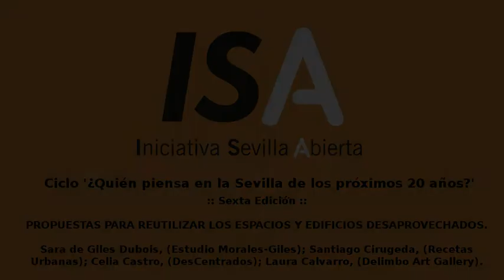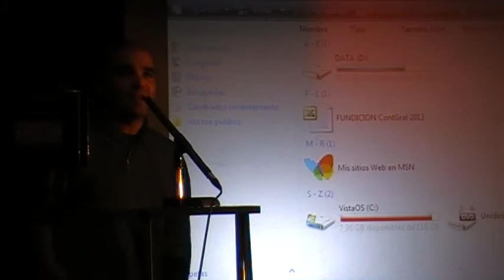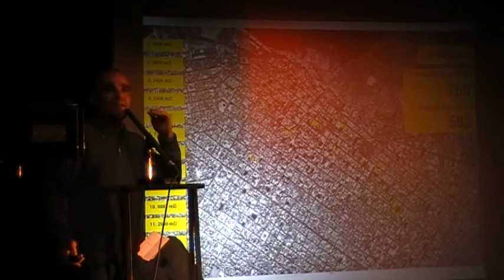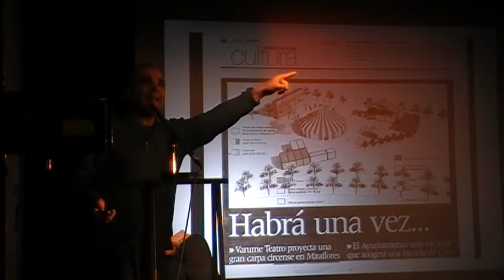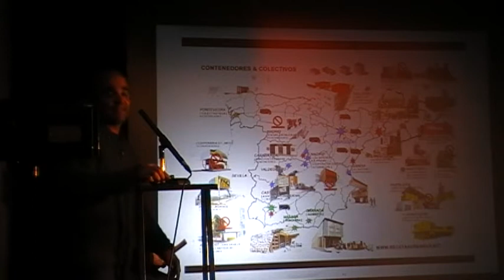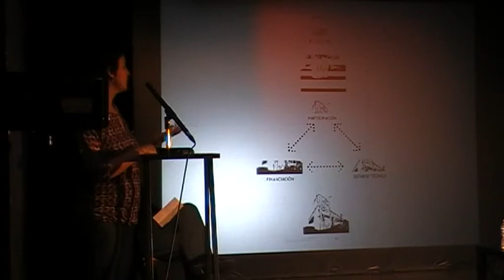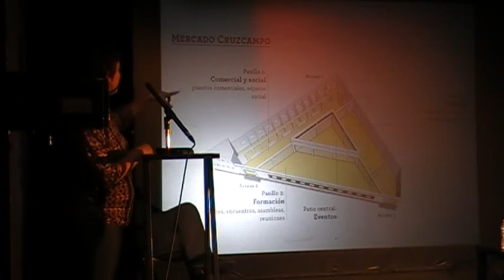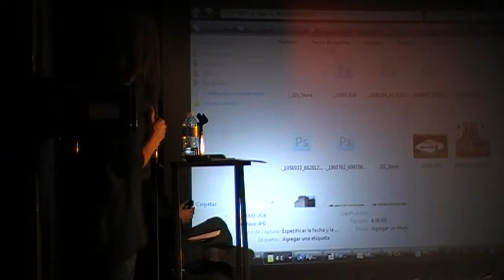Propuestas para reutilizar los espacios y edificios desaprovechados